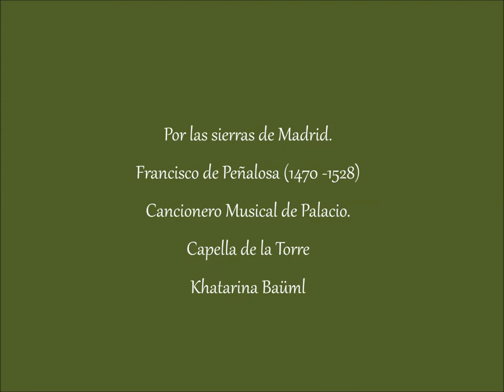Cancionero de Palacio. "Por las sierras de Madrid"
Francisco de Peñalosa. Por las sierras de Madrid .  Cancionero musical de Palacio. Isabella Music for a Queen. Capella de la Torre. Khatarina Baüml.

Francisco de Peñalosa.  Nacimiento alrededor de 1470 en Talavera de la Reina (toledo).  Fallecimiento, 11 de ablil de 1528 en Sevilla.
 Generalmente aceptado como el compositor más relevante de su época, es sin duda el de más amplia producción conocida, y del que se conserva una obra más completa; sin embargo, por razones desconocidas, no ha motivado una investigación biográfica y musicológica suficiente.
Trató todos los géneros, tanto sacros, litúrgicos o no, como profanos, con villancicos, canciones y una ensalada. En 1498 es nombrado capellán y cantor de la Capilla Real del rey Fernando II de Aragón. Cantor y profesor de música en la corte de los Reyes Católicos. En 1503 se le asigna el mayor sueldo hasta ese momento en la Capilla Real. Permaneció en este puesto hasta la muerte de Fernando II en 1516.
En 1506, por influencia del Rey, es nombrado canónigo de la catedral de Sevilla «en ausencia», aunque diversos litigios hacen que los beneficios correspondientes no sean reales hasta muchos años después. En 1511 es nombrado profesor de música del infante don Fernando, futuro emperador del Sacro Imperio Romano Germánico. En 1512, Lucio Marineo Sículo cita a Francisco de Peñalosa como «Pignalosa musicorum princeps».
En 1517 viaja a Roma después de la muerte de Fernando II de Aragón, entrando al servicio de la Capilla Papal, donde parece que fue el cantor predilecto de León X. Coincide con Antonio de Ribera y Juan Escribano. En 1520 vuelve a Sevilla, donde forma parte del cabildo catedralicio, aunque no de la capilla musical.
Algunos autores le consideran el eslabón entre la generación de Josquin des Prez y Cristóbal de Morales. Entre otras fuentes, podemos encontrar obras suyas en el Cancionero Musical de Palacio, en el Cancionero Musical de Barcelona, en el Arte novamente inventada para aprender a tanger de Gonzalo de Baena, en el libro de polifonía núm. 12 de la Biblioteca de la Universidad General de Coímbra o en el manuscrito 2/3 de Tarazona.
Por su originalidad y revolucionaria estructura, llama la atención su obra «Por las sierras de Madrid», recogida en el Cancionero Musical de Palacio.
Coincide temporalmente con Cristóbal de Morales niño del coro, y algunos autores suponen que pudo participar en su formación. Falleció el 11 de abril de 1528 en Sevilla, siendo enterrado en su catedral.

Sus obras profanas que nos han llegado se encuentran en el Cancionero Musical de Palacio. Sus obras religiosas se encuentran mayoritariamente en el manuscrito musical ms. 2/3 de la catedral de Tarazona, y también en el Cancionero Musical de Barcelona, en el Arte novamente inventada para aprender a tanger de Gonzalo de Baena, y en el libro de polifonía núm. 12 de la Biblioteca de la Universidad General de Coímbra.

Por las sierras de Madrid
tengo d'ír,
que mal miedo é de morir.
Soy chequita y...

Vuestros son mis ojos,
Isabel;
y mi coraçón tanbién.

Aquel pastorcico, madre,
que no viene,
algo tiene en el campo
que le duele.